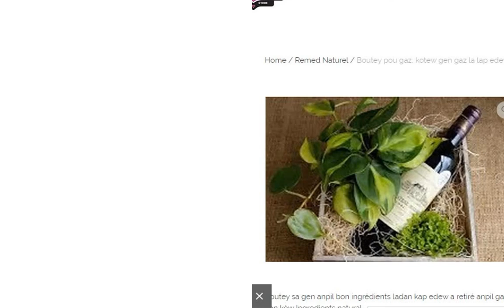LAPOLIS TIRE BOUGOY AK 3 LOT GANG